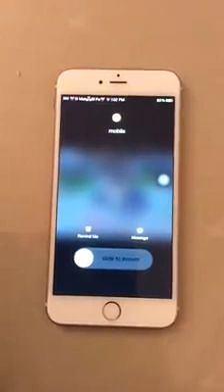song iphone khmer rimech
Category